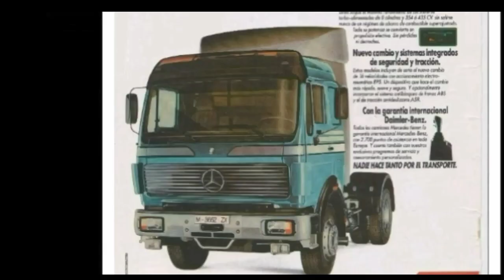Mercedes NG - SK - Actros teil T.I.R 1981 - 2021